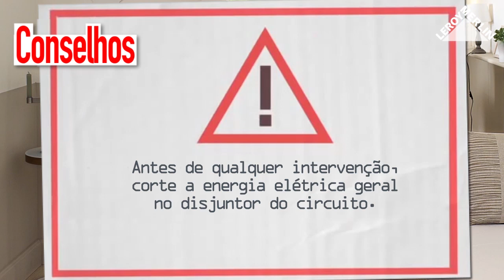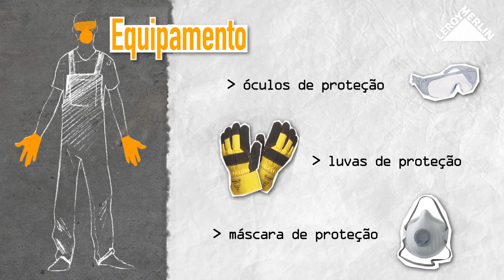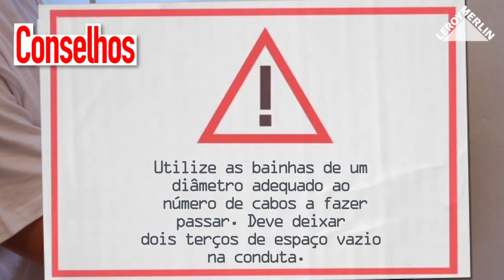Como instalar um circuito elétrico encastrado | LEROY MERLIN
A LEROY MERLIN convida-o a descobrir como instalar um circuito elétrico encastrado.